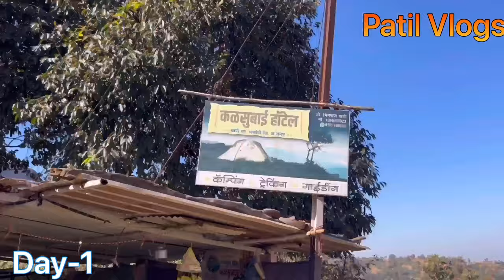Kalsubai peak | कळसुबाई शिखर | Everest of Maharashtra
Kalsubai (Marathi: कळसूबाई शिखर) is a mountain in the Western Ghats, located in the Indian state of Maharashtra. Its summit, situated at an elevation of 1,646 metres (5,400 ft), is the highest point in Maharashtra.

The mountain range lies within the Kalsubai-Harishchandragad Wildlife Sanctuary. It is visited throughout the year by avid trekkers, Kalsubai temple devotees and wildlife enthusiasts alike. It is named after one of the three sisters Kalsubai, Ratnabai and Katrabai. The other peak Ratangad is named after Ratnabai.

The mountain can be viewed in its entirety

Kalsubai is a 6.6 km-long (4.1 mi) trek with an elevation gain of around 2,700 feet (820 m). This is a one-day trek having a moderately hard difficulty level, with lush green landscapes and multiple waterfalls.[5] The peak attracts many trekkers and devotees determined to scale the mountain. To reach the summit there are well-designated trekking routes. The most popular route is through the eastern mountain face taking off from the base village Bari. The krushnavanti river, a tributary of Pravara, takes origin on its eastern slope and flows like a stream through the outer fringes of Bari. A short distance away from the stream a Hanuman        कळसूबाई KALSUBAI हे महाराष्ट्रातील सर्वांत उंच पर्वतशिखर आहे.समुद्रसपाटीपासून त्याची उंची ५४०० फूट म्हणजे सुमारे १६४६ मीटर आहे.[१][२][३] नाशिक-इगतपुरी महामार्गावरील घोटी या गावापासून घोटी-भंडारदरा रस्त्याने गेल्यास बारी हे गाव लागते. बारी हे गाव कोळी महादेव या आदिवासी जमातीचे आहे. या गावापासून कळसूबाई शिखरावर जाण्याचा मार्ग आहे. शिखरावर कळसुबाई देवीचे एक छोटे मंदिर आहे. देवीची अशी आख्यायिका सांगितली जाते की, कळसुबाई ही तेथील गावातील सून होती आणि तिला बऱ्यापैकी औषधी वनस्पतींबद्दल ज्ञान होते. त्याने ती गावातील लोकांची सेवा करत असे. कालांतराने तिच्या मृत्यू नंतर गावातील लोकांनी तिची ओळख म्हणून त्या शिखराला तिचे नाव दिले आणि तिची आठवण म्हणून शिखरावर एक छोटे मंदिर बांधले. आदिवासी समाजामध्ये पूर्वजांना देव मानले जाते म्हणून आजही कळसुबाईला ते आपली देवी मानतात. कळसुबाई ही आदिवासींची कुलदेवी आहे. ट्रेकिंगचा छंद असेल तर भेट द्यायला हे एक उत्तम ठिकाण आहे..